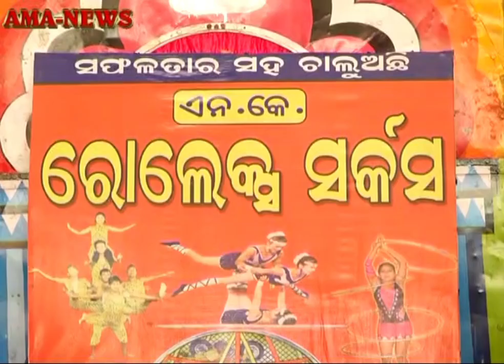ବାଲେଶ୍ୱରର ଆଇଟିଆଇ ପଡିଆରେ ଆରମ୍ଭ ହେଉଛି ଏନକେ ରୋଲେକ୍ସ ସର୍କସ